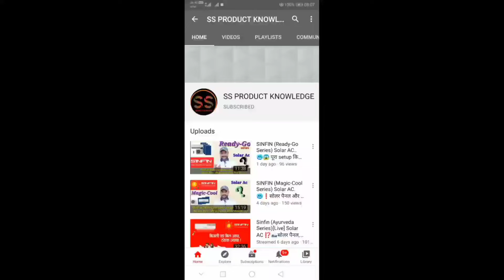सोलर, इन्वर्टर और बैटरी पर अब कितना टैक्स देना होगा ⁉️Pro Talks 07, Reliance Solar,Vikram Solar❓